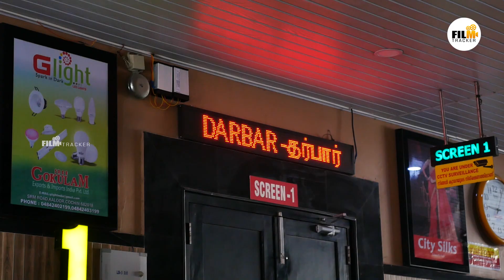ദർബാർ പ്രേക്ഷക പ്രതികരണം കാണാം... | Darbar | Rajinikanth | FDFS Theatre Response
WATCH : ദർബാർ പ്രേക്ഷക പ്രതികരണം കാണാം